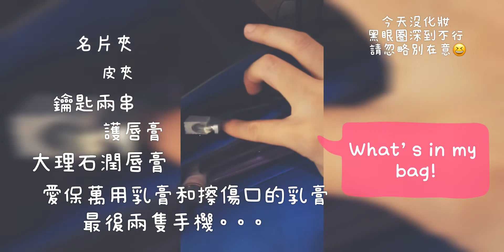不剪輯 What’s in my bag - Hermes Mini Roulis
超隨意就拍了，也請隨性地看❤️